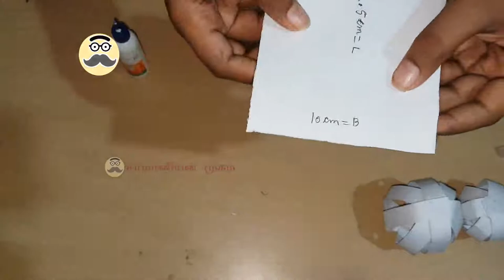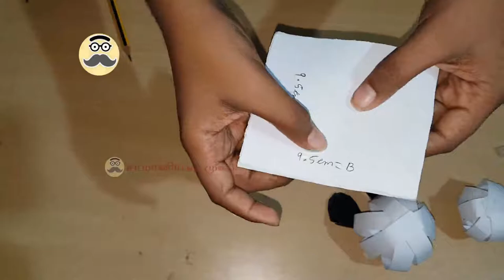SNOW MAN - PAPER CRAFT || J - CRAFT || Samaniyan Mukam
சாமானியன் முகம்!

குழந்தைகள் ,மாணவர்கள்,மாணவிகள்,முதியவ்ர்கள்,பெற்றோர்கள்  இவ்ர்களுக்கு    கைவினை பொம்மைகள் ,கைவினை காகித உருவங்கள் .நீதி கதைகள் ,ஆன்மிகம்,அரசியல் மற்றும் பலவகை செய்திகளை வழங்கும் ஊடகம் - சாமானியன் முகம்